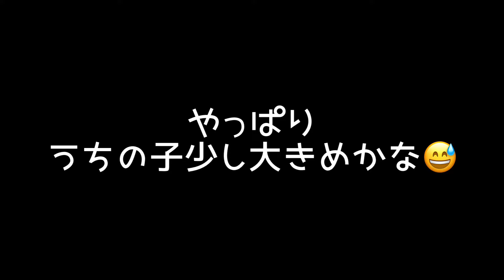【テレビ出演記念】2歳3ヶ月デカフレブルの身体測定！